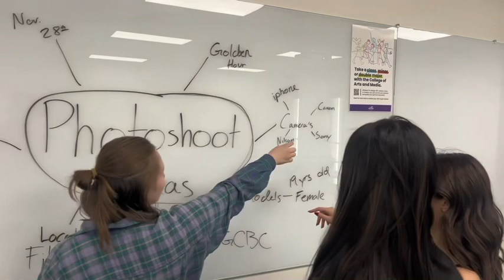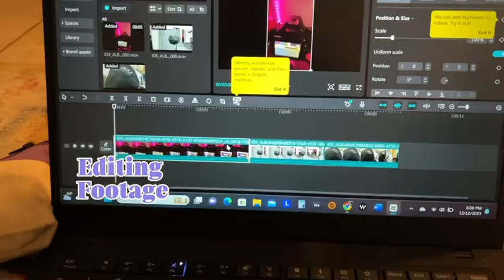Behind the scenes: GCU Social Media Major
Welcome to a behind the scenes video of what it’s like to be a GCU social media major!